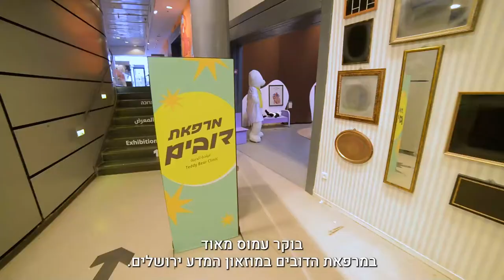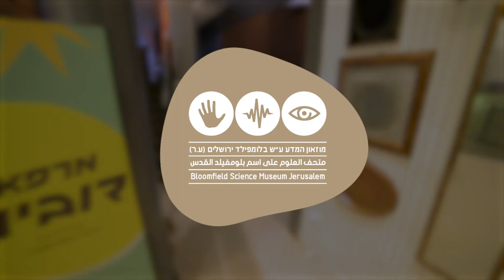מוזיאון המדע ירושלים - בדובים חולים כבר טיפלתם?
ב"מרפאת הדובים" שנפתחה אצלנו במוזיאון הילדים מוזמנים לבוא ולהתנסות בבדיקות ובמכשירים רפואיים כדי ללמוד בצורה חווייתית על איך פועל גוף האדם.

אז מה אומרים המבקרים שלנו? הנה מקבץ קטן מתוך אלפי התגובות הנלהבות שהגיעו ממי שכבר ביקרו אצלנו:
"מקום מופלא! הייתי עם ילד בן 7 שלקח את המתחם למשחק תפקידים ועם ילד בן 4 שהיה מאוד סקרן בענייני רפואה ומדע. מדהים שאותו המקום מאפשר לכל ילד להביא את עצמו לידי ביטוי. היה מקסים, הם עוד מדברים על זה... תודה!"
"מרפאת הדובים היתה אחת מרגעי השיא בחוויה של הילדים שלנו, הם מאוד נהנו!"
"זו היתה גולת הכותרת של הביקור במוזיאון. הגענו עם תי הבנות שלנו, בנות 2.5 ו5.5, שתיהן הסתובבו בחלל המרפאה בעניין רב והתרגשות גדולה.. בדקו את הדובים כמה וכמה פעמים, סימנו על הדף, שאלו, חקרו ולמדו.. בקושי הסכימו לצאת משם ורצו לחזור שוב".
"חוויה מדהימה. הילדים הרגישו גדולים, כמו רופא אמיתי. התנסות מיוחדת. גם מפחית חרדה מביקור אצל הרופא ומעשיר בידע רב על גוף האדם. תודה רבה!"
"בתור מי שעובדת בתחום הרפואה, המרפאה מקסימה ממש!"
"מתוך כל המוזיאון, מרפאת הדובים הייתה עבורנו השיא. יש לנו ילדה בת שנתיים וחצי ומאז שהייתה במרפאת הדובים - היא כל הזמן רוצה לבדוק את כל המשפחה: לוקחת מקל קטן ומבקשת מכולם לפתוח פה גדול כדי שתוכל לבדוק אם אנחנו מרגישים טוב?"
"המרפאה היא אחד האזורים המוצלחים במוזיאון בעיניי, כי היא עוסקת בחוויה קונקרטית מחיי הילדים שיש סביבה אי בהירות וחששות, והיא דומה למשחקי דמיון שילדים משחקים באופן טבעי אבל מוסיפה עליהם מידע"
"הילד בן ה8 לא רצה להכנס בהתחלה ""כי זה לקטנים" ואפילו לא הסכים ללבוש חלוק. אחותו בת ה5 שיתפה פעולה מהרגע הראשון. בסופו של דבר שניהם גילו עניין רב ואפילו הגדול שיתף יותר פעולה ומילא את הדף".